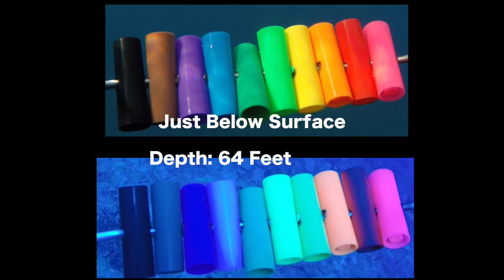color under water